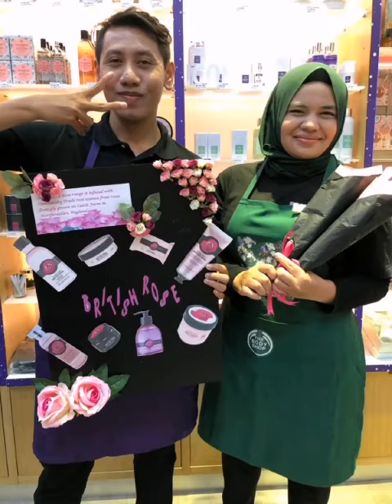Moment with TBS Aeon Kuching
a preciount moment with them since november 2019 till october 2020 💖